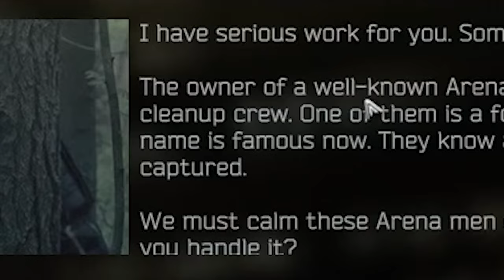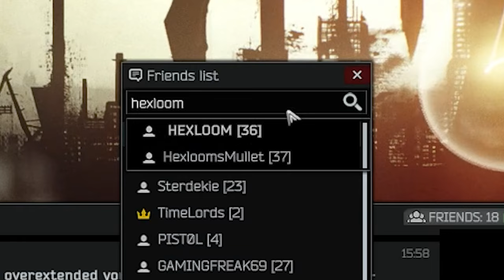This New Tarkov Task Leads to Major Loot (ft. AbneyDude) - Escape from Tarkov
0:00 Intro
0:50 New Task
1:46 Enter AbneyDude
2:19 Hexlooms Mullet
2:30 Sound Design
3:11 Bloodhounds
6:14 Tell Me When You Can Stop Hearing Me
8:02 Bloodhounds Round 2
9:00 Who Do I Think I Am
10:00 Zero to Hero Bloodhound
13:35 SKS Guy